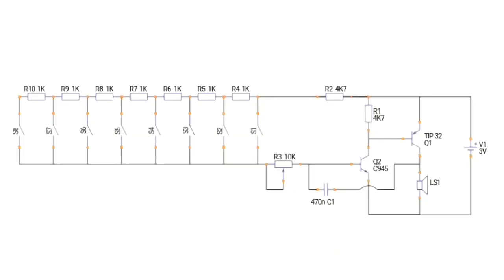SIMPLE PIANO USING 2 TRANSISTOR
Di kesempatan kali ini saya akan membagikan sebuah video bagaimana cara membuat piano sederhana dengan menggunakan 2 transistor. Ya rangkaian ini menggunakan dua transistor sebagai pembangkit frekuensinya. Rangkaiannya sangat sederhana sekali, dan bisa dibuat pagi pemula sekalipun. Semoga bermanfaat.